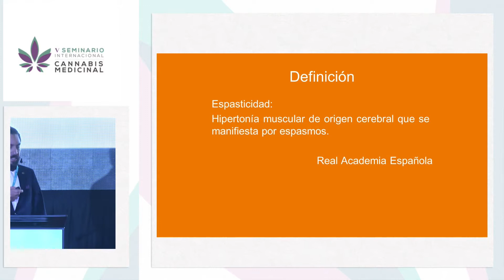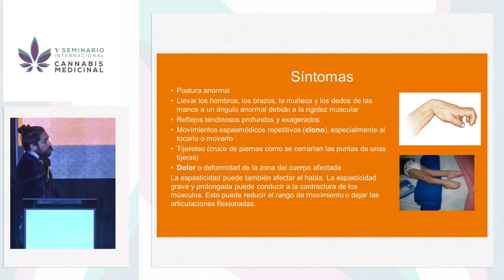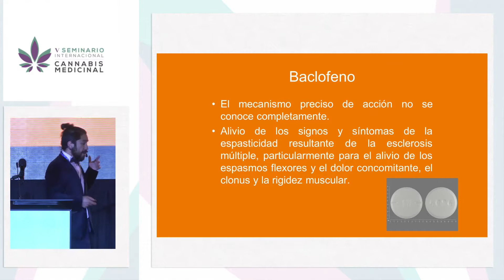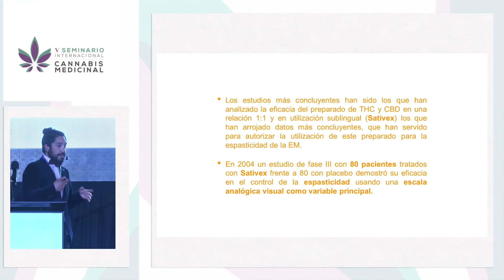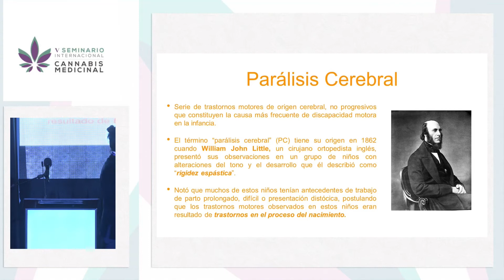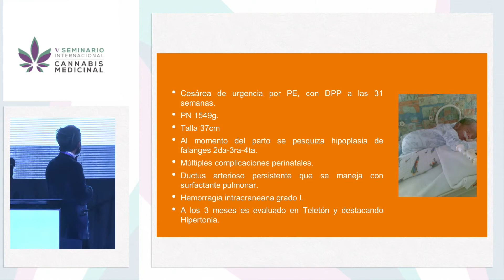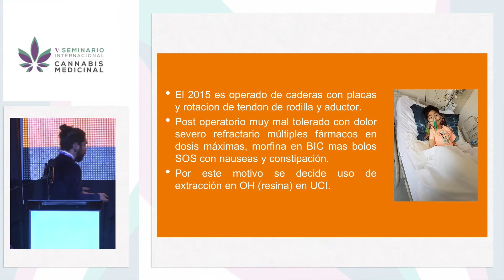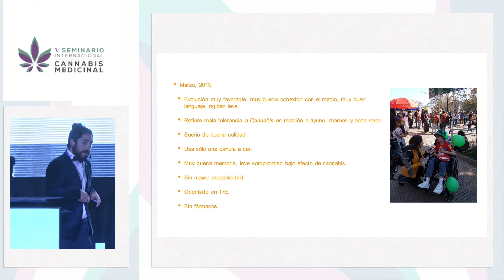Charla Dr. Diego Cruz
"Análisis de Casos Clínicos"